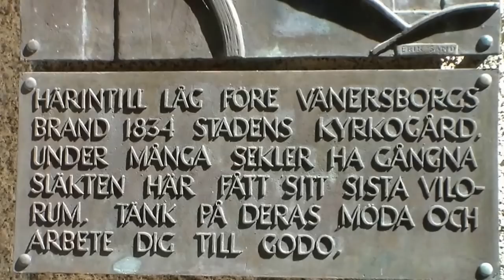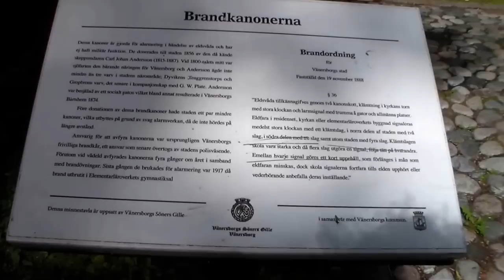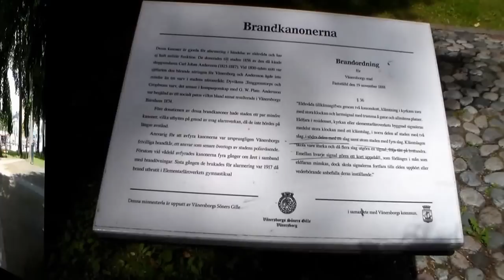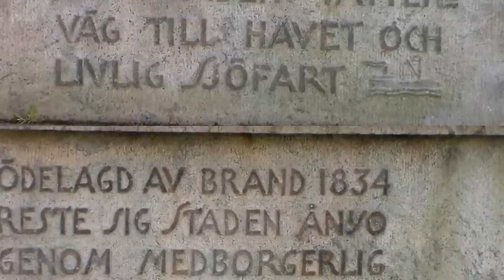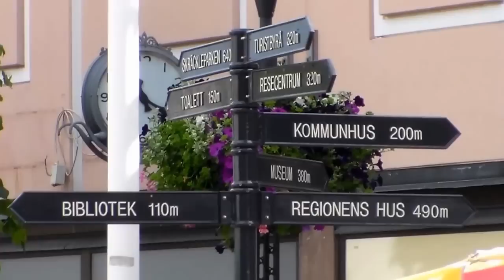VÄNERSBORG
I den här videon visar jag upp min fina Hemstad Vänersborg
Där vi passerar bla Skräcklan och visar de centrala delarna av staden